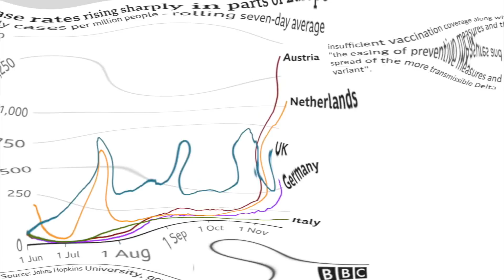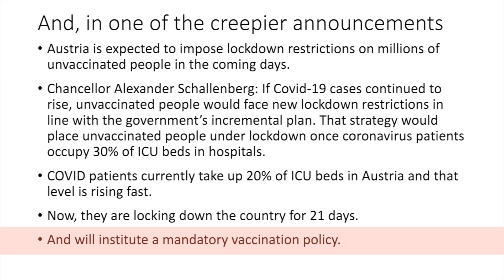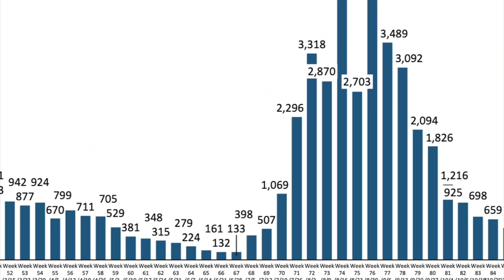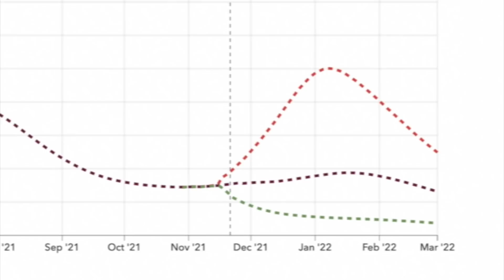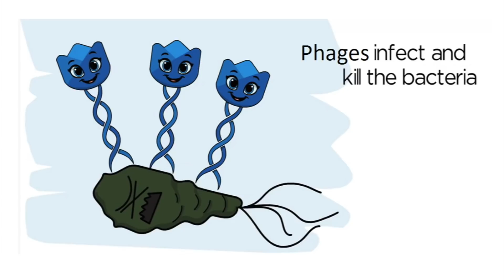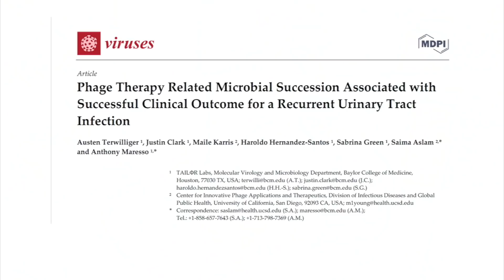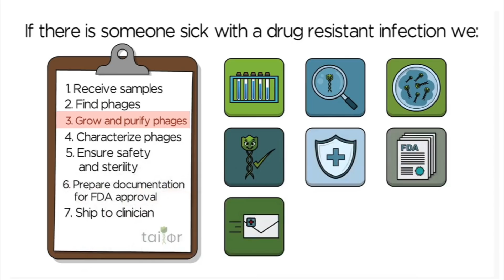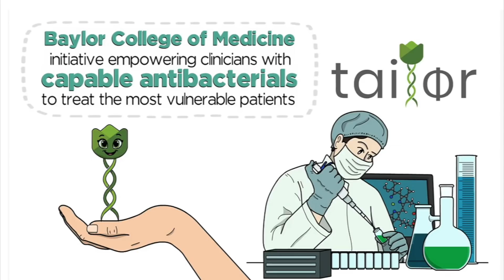Dr. Klotman's Video Message - Week 88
Baylor College of Medicine's Dr. Paul Klotman reviews the international, national and local Covid numbers and goes on a field trip to the labs of Dr. Joe Petrosino and Dr. Anthony Maresso.